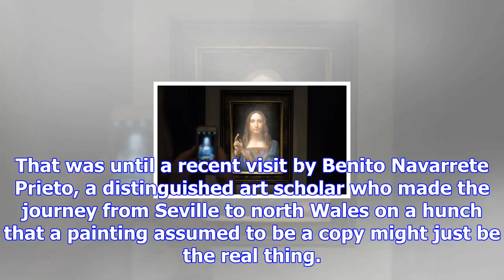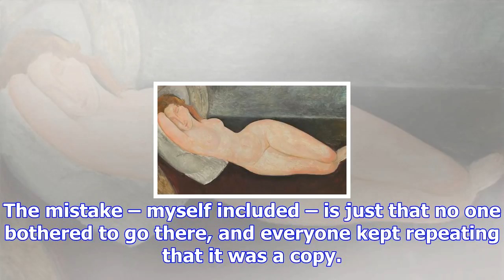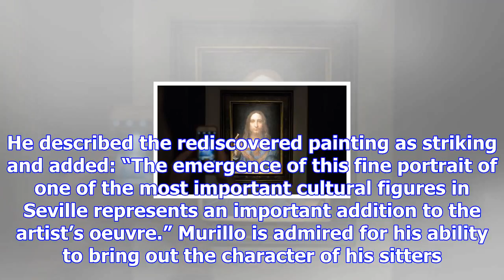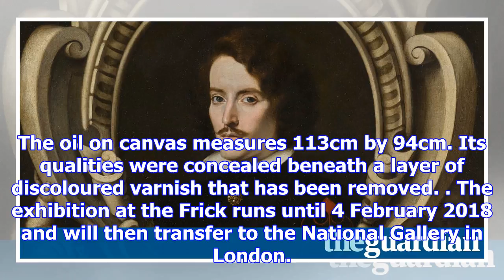'lost' masterpiece by spanish artist found hanging in welsh castle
The 17th-century portrait of an austere-looking Spanish writer had hung in Penrhyn Castle for nearly...